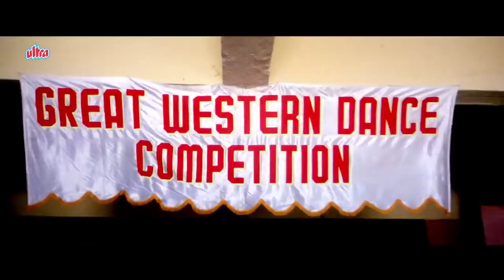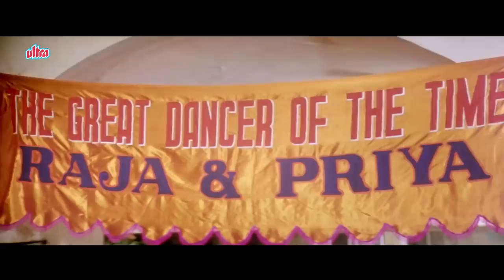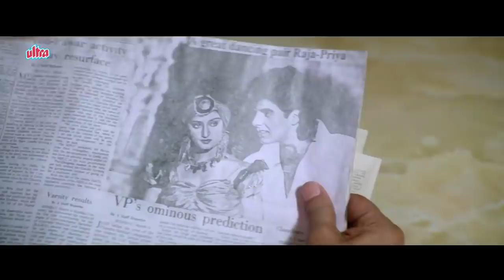देखिए अक्षय कुमार की बेहतरीन हिंदी फिल्म Dancer Full Movie | Akshay Kumar Movie | Blockbuster Movie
Watch Superhit Hindi Movie Dancer (1991)
Starring: Akshay Kumar, Mohini, Kirti Singh, Dalip Tahil, Mohnish Bahl, Laxmikant Berde, Gajendra Chauhan.
Producer: RajKumar Ludhani, Director: Kishore Vyas